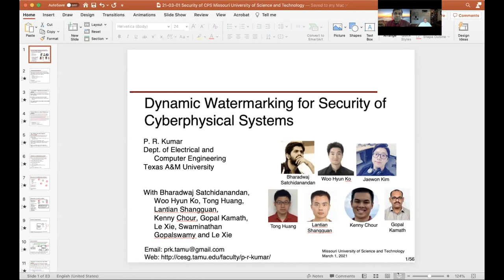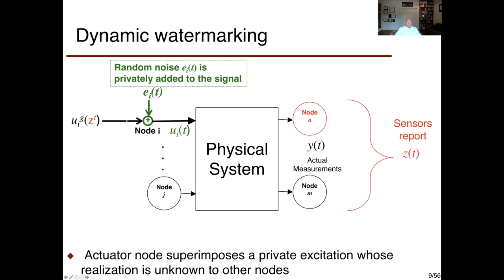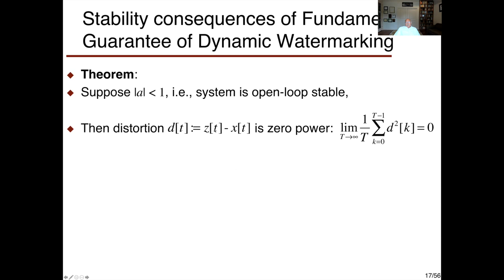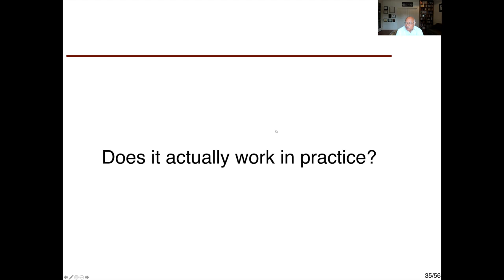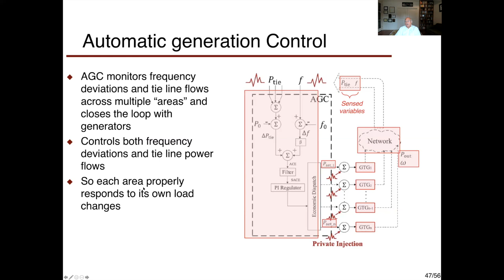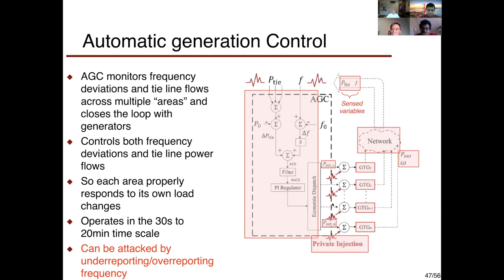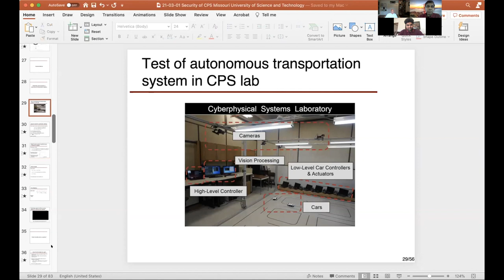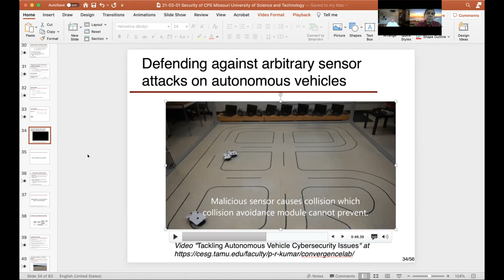Security of Cyber-physical Systems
Dr. P. R. Kumar: "Security of Cyber-physical Systems"

Abstract:
The coming decades may see the large-scale deployment of networked cyber–physical systems to address global needs in areas such as energy, water, health care, and transportation. However, as recent events have shown, such systems are vulnerable to cyber attacks.

We begin by revisiting classical linear systems theory, developed in more innocent times, from a security-conscious, even paranoid, viewpoint. Then we present a general technique, called "dynamic watermarking," for detecting any sort of malicious activity in networked systems of sensors and actuators. We present a field test on an automobile, an experimental demonstration of this technique on an automobile on a test track, a process control system, a simulation study of defense against an attack on Automatic Gain Control (AGC) in a synthetic power system, and an emulated attack on a solar powered home.

[Joint work with Bharadwaj Satchidanandan, Jaewon Kim, Woo Hyun Ko, Tong Huang, Lantian Shangguan, Kenny Chour, Jorge Ramos, Prasad Enjeti, Le Xie, and Swaminathan Gopalswamy]

Bio:
P. R. Kumar is a Regents Professor, a University Distinguished Professor, Holder of the O’Donnell Foundation Chair I, and Professor in the Department of Electrical and Computer Engineering at Texas A&M University, and Franklin W. Woeltge Professor Emeritus in the Department of Electrical and Computer Engineering at University of Illinois, Urbana-Champaign. He is an Honorary Professor at IIT Hyderabad. His current focus includes 5G, Wireless Networks, Cybersecurity, Cyber-physical Systems, Privacy, Unmanned Aerial System Traffic Management, Reinforcement Learning, Machine Learning, and Power Systems.

He obtained his B. Tech from the Indian Institute of Technology, Madras in 1973, and M.S. and D.Sc. from Washington University, St. Louis in 1975 and 1977, respectively. He was a faculty member in the Department of Mathematics at the University of Maryland Baltimore County from 1977-84, and a faculty member in the Department of Electrical and Computer Engineering and the Coordinated Science Laboratory at the Univ of Illinois, Urbana-Champaign from 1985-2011. Since 2011 he has been a faculty member in the Department of Electrical and Computer Engineering at Texas A&M University.

He received the IEEE Field Award for Control Systems, the Donald P. Eckman Award of the American Automatic Control Council, the Fred W. Ellersick Prize of the IEEE Communications Society, the Outstanding Contribution Award of ACM SIGMOBILE, the Infocom Achievement Award, the ACM SIGMOBILE Test-of-Time Paper Award, and the COMSNETS Outstanding Contribution Award. He is a Fellow of IEEE and ACM. He was awarded a Doctor Honoris Causa by ETH, Zurich. He is a member of the U.S. National Academy of Engineering, The World Academy of Sciences, the Indian National Academy of Engineering, and The Academy of Medicine, Engineering & Science of Texas. He was awarded a Distinguished Alumnus Award from IIT Madras, the Alumni Achievement Award from Washington University, St. Louis, and the Daniel C. Drucker Eminent Faculty Award from University of Illinois, Urbana-Champaign.